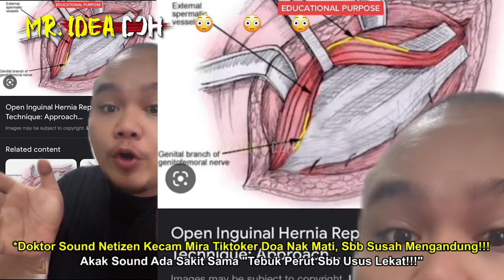DOC SOUND MIRA DIKECAM DOA MATl SEBB SUSAH BERANAK |AKAK NK JUMPA, SAKIT SAMA TEBUK PERUT USUS LEKAT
Susah Mengandung
🔴Yang Berminat Nak Beli Baju 'RAKYAT JAGA RAKYAT'😊😊😊:
*Nantikan Video MR. IDEA DOH seterusnya🤓🤓🤓